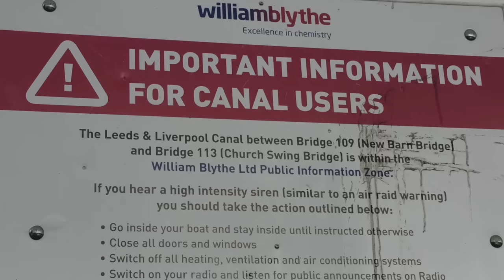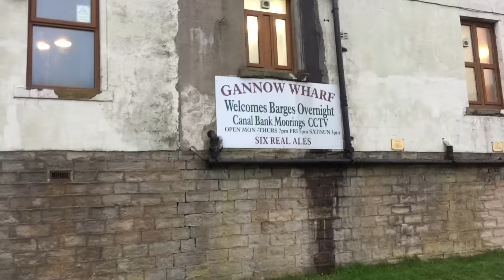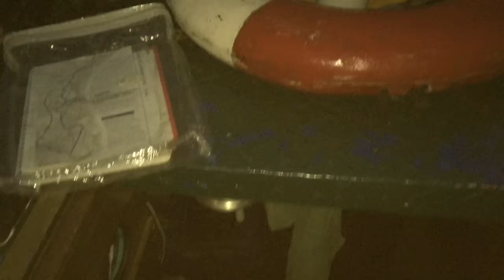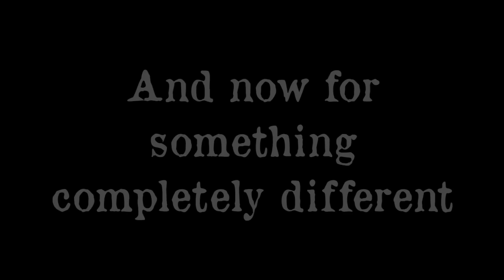Battered in Blackburn / boating through Burnley AT NIGHT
Our most epic journey yet - it's 35 miles from Blackburn in Lancashire, to Skipton in Yorkshire - how far along this journey can we get in two days?i

Special thanks to Andy the C&RT man, aka author A R Lowe! If you like humour, check out his amazon

If you'd like a shoutout on the video, join the 'Crank It Crew', receive patron-only updates or simply just want to encourage me to make more videos, you can do so via my Patreon page -

I hate adverts and won't allow them on my videos, but I am trying to save up for better equipment (not to mention the huge overheads that come with the essential Pub of the Week segment) so every little helps!  Hang on that's an advert isn't it...